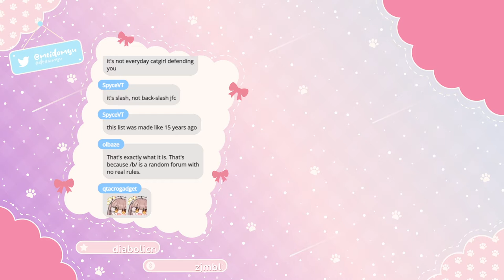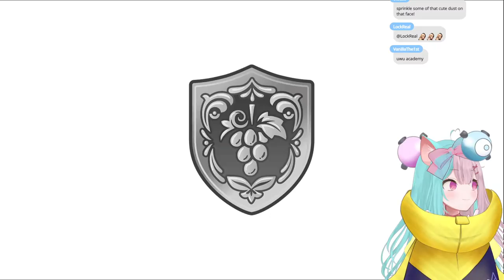MeidoMyu Stream Archive 11-22-2022 Pokemon Violet